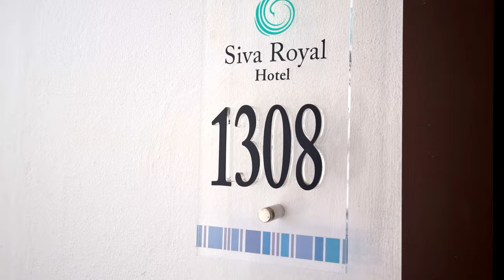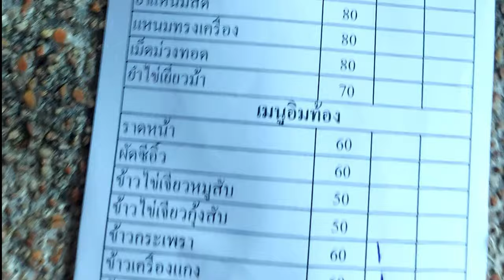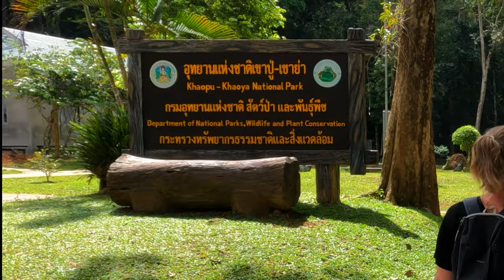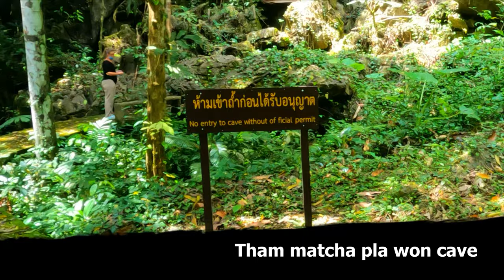Chicken feet in PHATTHALUNG 🇹🇭 Thailand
In this video: our hotel in Phatthalung, the Siva Royal Hotel. Nice hotel where we had a cornerroom with a sunset view to die for!
Next to our hotel there was a small local restaurant where we got the order  wrong and got chicken feet,...sorry that is not for us yet :-)
At the end we visit Khaopu Khaoya National Park to visit the Matcha Cave, but you can't get in without permission and a guide,...so this was a dissapointment!

Vadim & Christel

If you want to support our travel through Thailand you can always buy us a cup of coffee😉 Thank you so much!

LOCATIONS:
*Khao Pu - Khao Ya National Park: อุทยานแห่งชาติเขาปู่-เขาย่า
*little restaurant where we had the chicken feet: ร้านชาแก้ว

( we used this app for all our transportation in BKK )

CHECK OUT!
- for our private boat to Phi Phi and Koh Hong (check out the video of our trip

Lots of love and take care!

Vadim & Christel